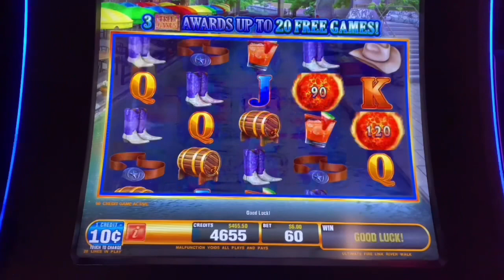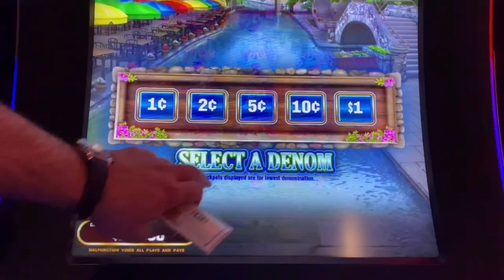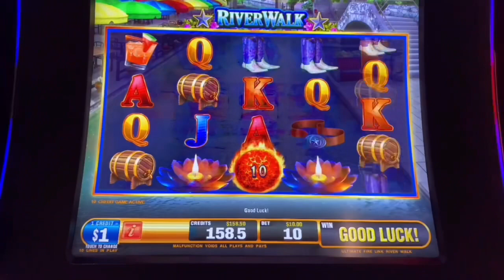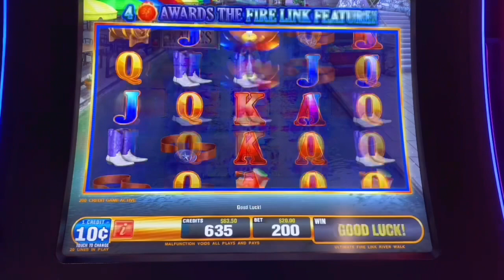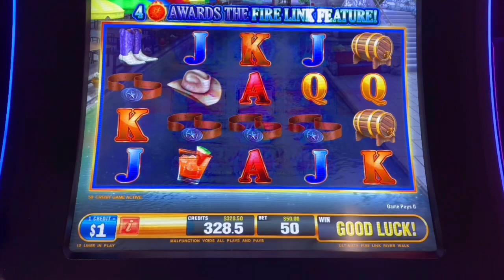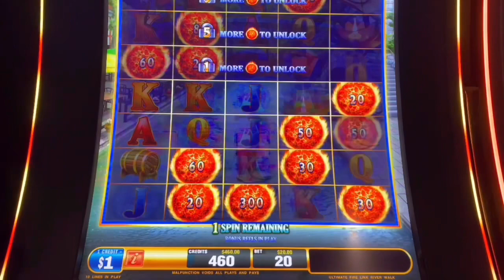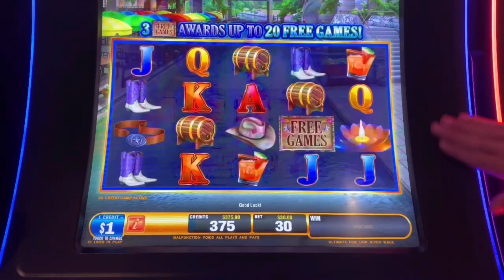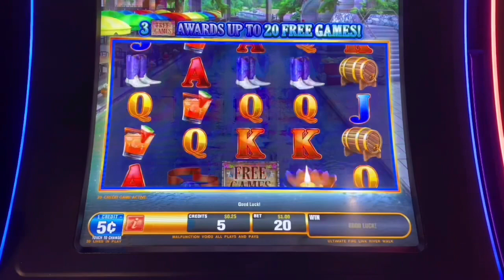💥 NG Slot Did What? Ultimate Fire 🔥 Link Up To $50 Bets NG Slot Takeover + Teddy Bear Entry Video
NG slot words can’t describe how on your own birthday week you gave me the ultimate gift!
I smile every time I watch this video and editing it was so fun!

Please enjoy a video that’s fully funded by NG Slot his reasoning was to help my channel and my YouTube journey.
He even said on the first $500 i spun off whatever we won we would split. NG slot is one of the most epic persons Ive ever met in my life.

In typical NG Slot Fashion he tries his best to unearth a huge win. Thanks so much brother forever …

Two winners will get a Teddy Bear shipped to their door.
(These will go to two separate winners if by chance the comment picker chooses the same viewer twice)

Thanks YouTube Fam.